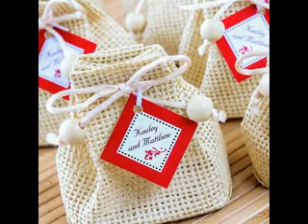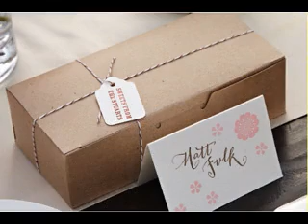Wedding favor boxes ideas